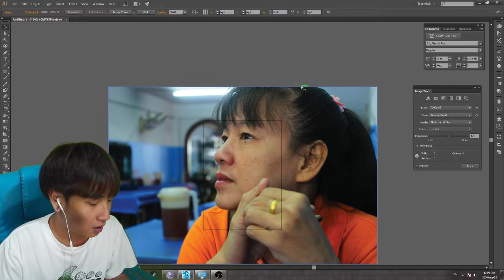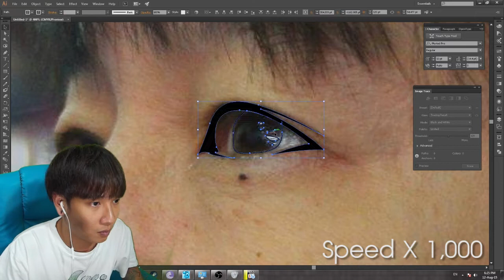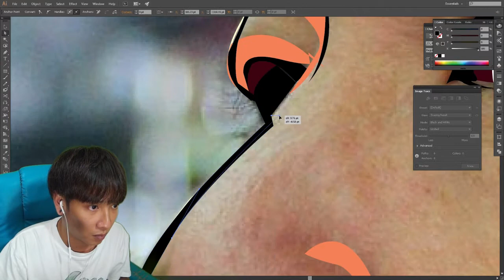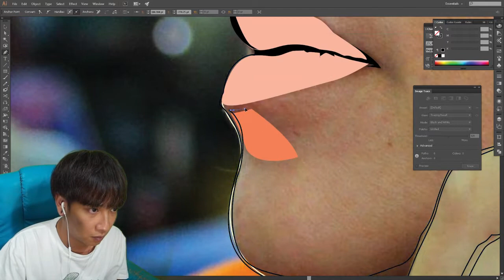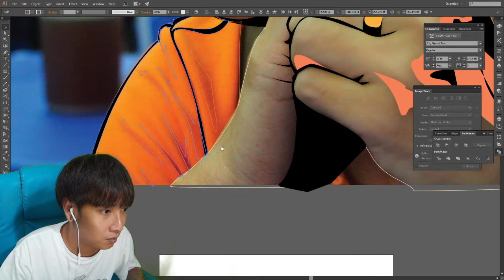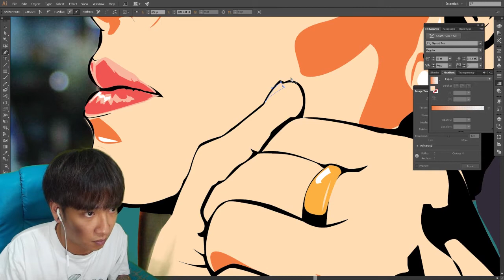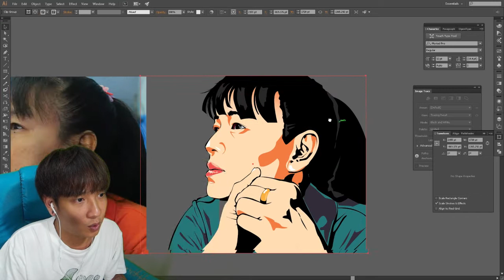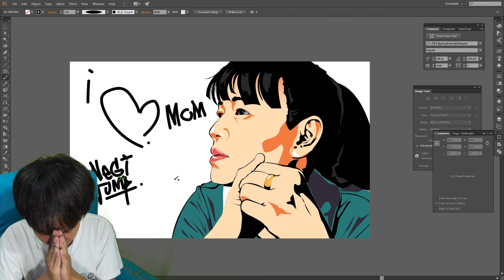Mother Day 2015 (illustrator Speed Draft)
ไม่ต้องแสดงออกว่ารักแม่แค่วันนี้ ขอให้ทุกคนรักแม่ไปตลอดกาละนานเถิดดด สาธุ 5555+
illustrator Speed Draft 57 min

Spec
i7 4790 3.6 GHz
Mb Asrock H97 Pro 4
Ram 16 g
Zotac GTX 970 4g

Capture By OBS & Nvidia Shadow Play

หรือมีข้อติชมก็ติชมกันได้เต็มที่เลยนะครับ จะปรับปรุงให้ดีที่สุดค้าบผม